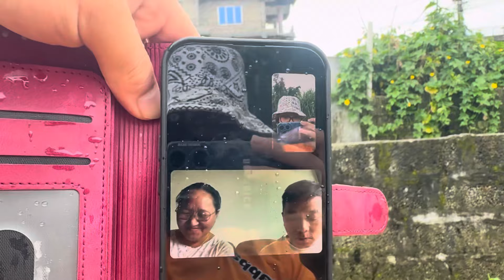| WORKING IN OWN FIELD WITH MOM | VISITING OUR LANDS | POWERLIFTING DAY AT GYM |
Ep. 123